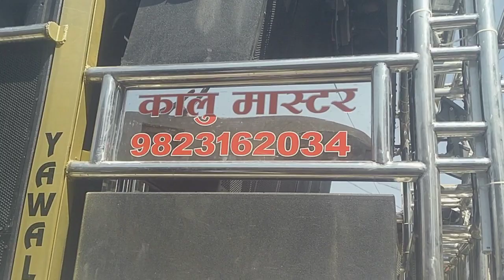parvat ke use paar Yusuf band yawal Kalu master 9860258327 9823162034